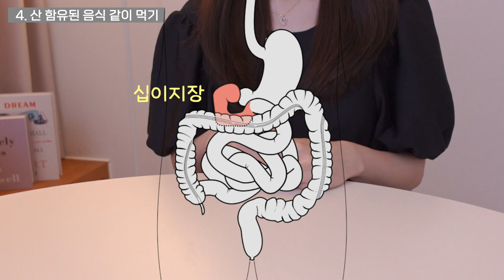sub) 혈당 낮추는 방법(식사법) 6가지 🍚 | 당뇨, 당뇨 전단계, 다이어트 이것만 기억하세요⭐️ | 혈당 스파이크 막기, 탄수화물 중독, 당중독 벗어나기 | 다이어트 한의사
안녕하세요! 한의사이자 한방부인과 전공의 히느입니다.
오늘은 현명한 혈당 관리 식사법 6가지에 대한 이야기에요~!
요새 다이어트하시는 분들, 당뇨, 당뇨 전단계이신 분들을 포함해서 건강에 관심 있으신 분들은 ‘혈당’ 관리가 중요하다는 사실을 이미 알고 계실 것 같아요!

같은 식사를 하더라도 ‘어떻게’ 먹느냐에 따라 혈당 변화가 달라집니다.
건강한 식생활하시길 바라요!

⏱ TIME LINE
00:00 오늘의 주제
01:37 1. 공복 첫 식사에 탄수화물 잘 선택하기
02:58 2. 탄수화물 섭취 전 단백질, 채소 먼저
04:08 3. 덜 가공된 탄수화물 먹기
05:38 4. 산 함유된 음식 같이 먹기
07:29 5. 식이섬유가 많은 음식 같이 먹기
08:41 6. 액상과당 섭취하지 않기
10:25 마치며